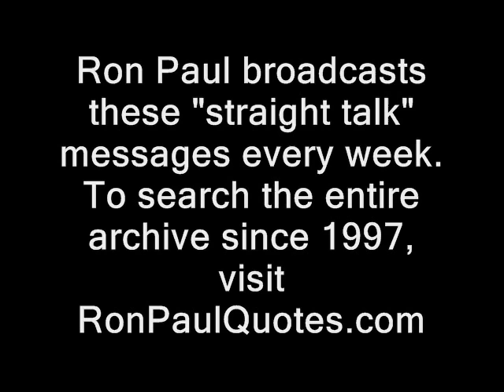Conservatives joining Ron Paul against warmongering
afghanistan new hampshire iraq free state project. libya syria interventions libertarians imperial collapse ridleyreport grover norquist ron paul 2012 invasions, liberty foreign occupations wars dave ridley report. vietnam war viet nam, Creative commons tea party license defense spending budget public domain footage atrocities deaths casualties wounded free to use. drones army navy live free or die marines air forces staters richard nixon barack obama bill clinton nh debt raw news video ben bernanke george bush neocons americans for prosperity citizens for a sound economy bruce fein.
conservatives ron paul warmongers syria iran grover norquist torture foreign wars afghanistan deaths pentegon hawks doves foreign policy hillary clinton